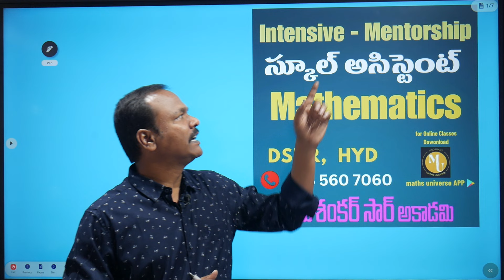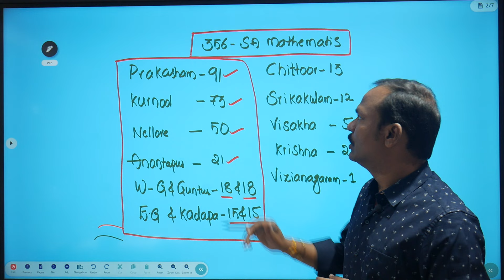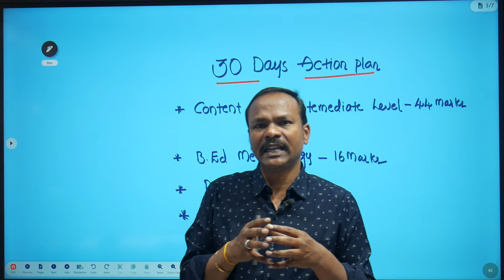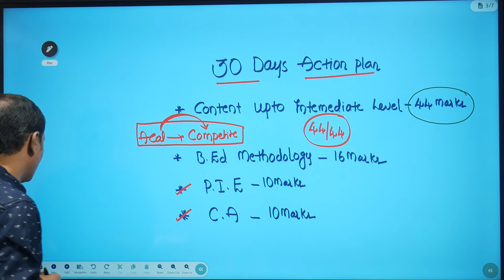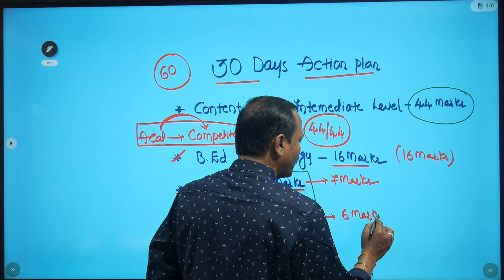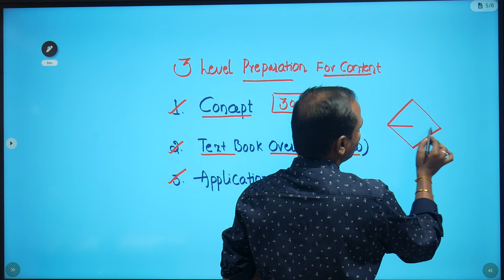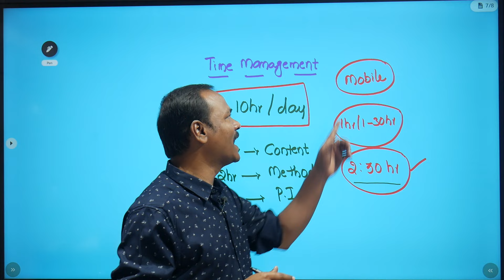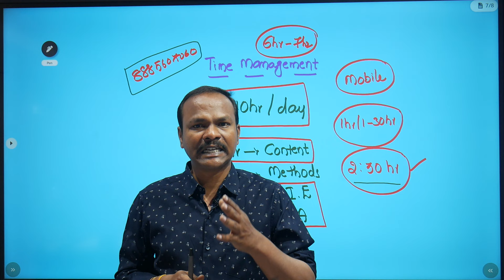AP SA MATHEMATICS-30 DAYS ACTION PLAN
DSC SA MATHEMATICS INTENSIVE కోచింగ్ కోరకు ఇప్పుడే కాల్ చేయండి 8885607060
DAO INTENSIVE BATCH

jaya shankar academy dsnr హైదరాబాద్